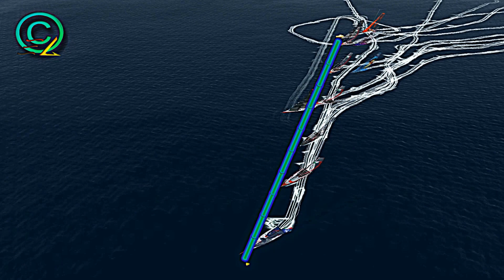VirtualSkipper5 - CEL2016 09 CMCH Tropical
VirtualSkipper5 - ©ybe®se@ Ξnduяance League 2016 - Tropical (Comanche 100) April 11 - Day 9.